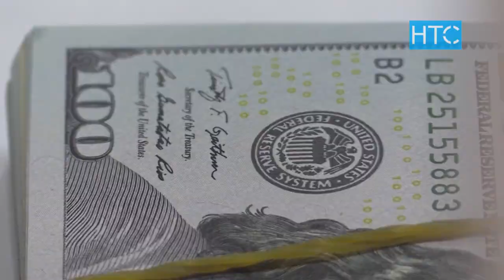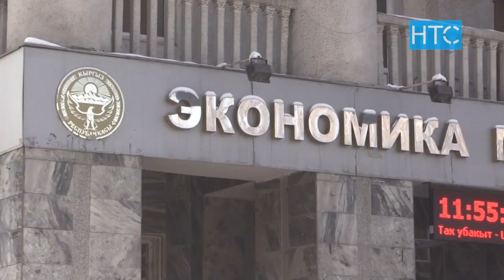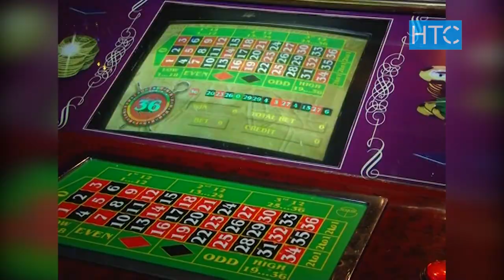Депутаты разрешат игорную деятельность в КР? / 29.03.22 / НТС